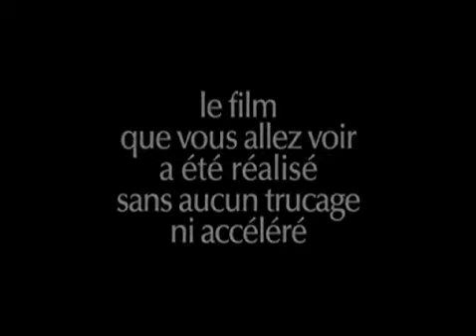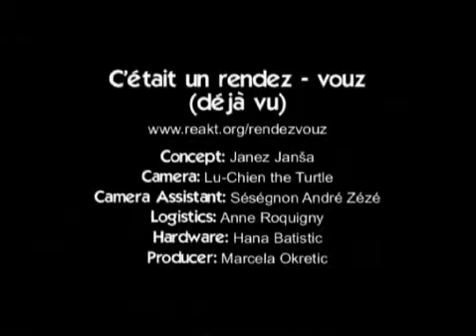C'était un rendez-vous (déjà vu) [Janez Janša, Quentin Drouet]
In April 2007, the Slovenian artist Janez Janša went to Paris to shoot a remake of C'était un rendez-vous. Like the original, the video lasts 9 minutes, has the same soundtrack, is preceded by the same caption and features the same route used by Lelouch. The difference can be seen in the camera's point of view, which is much closer to road level, and at the end of the video, when the vehicle stops and we come face to face with the waiting date: not an attractive blonde this time, but a tortoise. According to Janša, the remake was filmed with the camera mounted on the shell of a "Golden Greek" tortoise, accompanying its "race" through the streets (at a speed which never exceeded 0.32 km/h) and then compressing the film to 9 minutes. Like in the original, "red lights are ignored, one-way streets are violated and centre lines are crossed."
With C'était un rendez-vous (déjà vu), Janez Janša did not just create a remake of a media artefact, namely Claude Lelouch's film. The reinterpretation does not view C'était un rendez-vous as a finished artefact, but as an open work, which includes the production process and the legends it has generated, and skilfully managed, for more than 30 years.